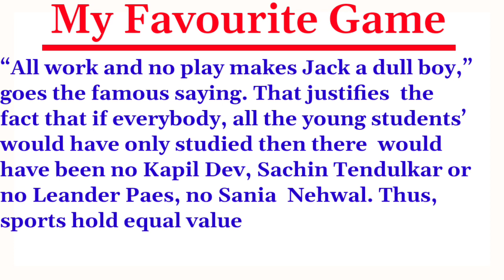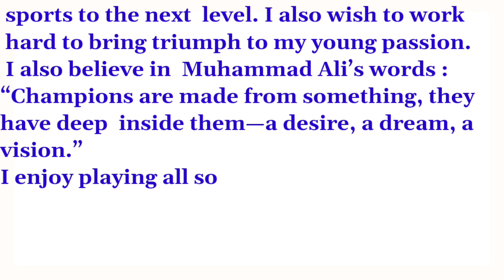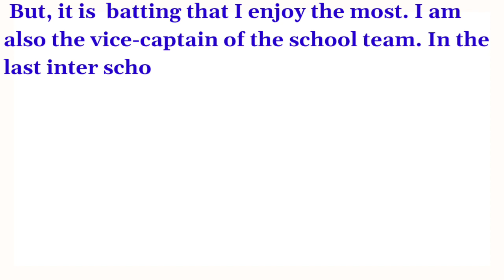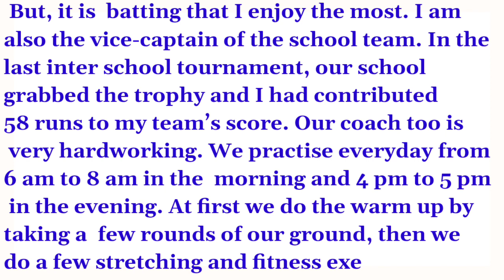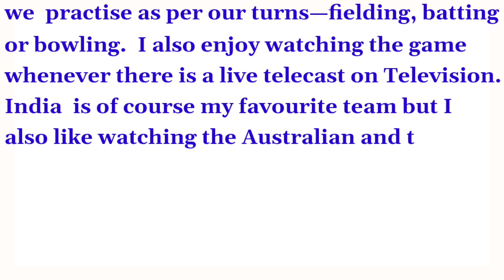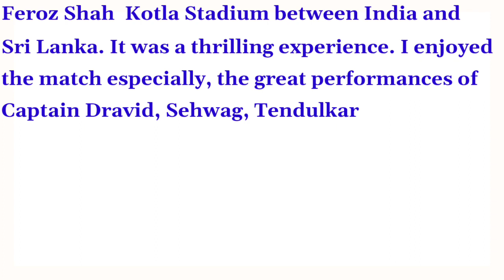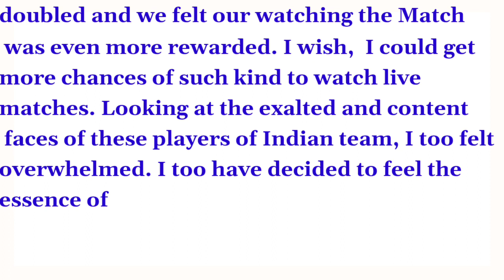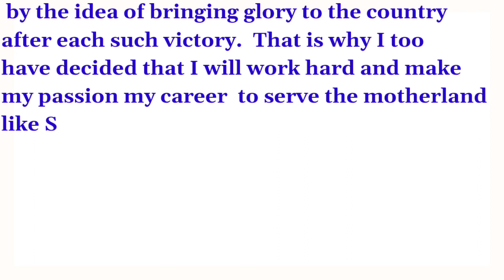||My Favourite Game Cricket Essay in English||